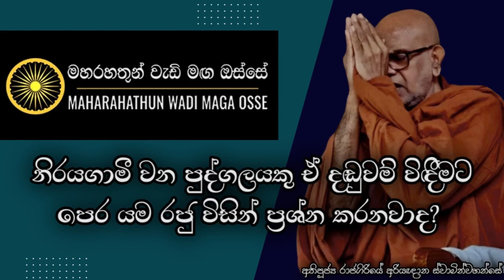නිරයගාමී වන කෙනෙකු දඬුවම් ලැබීමට පෙර යමරජු විසින් ප්‍රශ්න කරනවාද? | Ven. Rajagiriye Ariyagnana Thero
• නිරයගාමී වන පුද්ගලයකු, ඒ දඬුවම් විඳින්නට කලින් යම රජු විසින් මේ පුද්ගලයාගෙන් ප්‍රශ්න කරනවාද?

තෙරුවන් සරණයි!